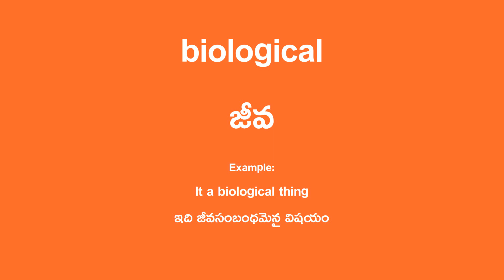biological Meaning in Telugu - జీవ English Translation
biological Translation in Telugu.

Example Sentence:
It a biological thing
ఇది జీవసంబంధమైన విషయం